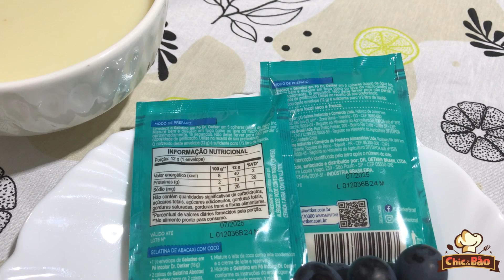Pudim de vinho, fácil - gostoso - com poucos ingredientes!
Pensa numa receita fácil de fazer!!! Refrescante e saborosa! Pudim de vinho hummmm...
Já deixa aquele like especial e vamos lá separar os ingredientes para esta receita!

1 lata de leite condensado
1 caixa de creme de leite (usei de 200ml) pode usar a lata de 300g se quiser
1 xícara de 240ml de suco de uva integral
1 xícara de 240ml de vinho tinto suave
2 envelopes de gelatina sem sabor e incolor
Óleo para untar a forma
Ficar na geladeira em média 2 horas a 2 horas e meia (ou até endurecer)
Tamanho da forma: 26x8cm
Boa receita meus queridos!!!
Beijos
Van Carvalho